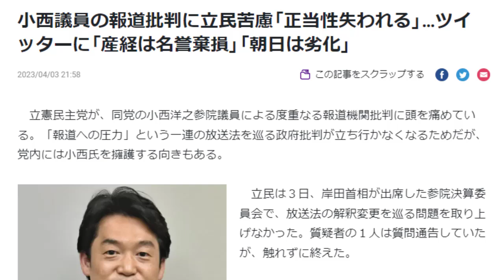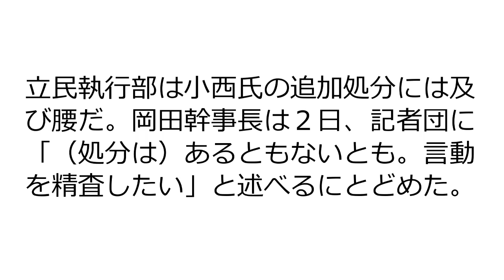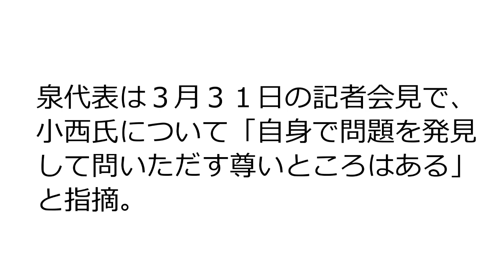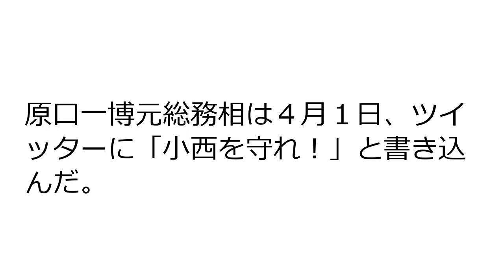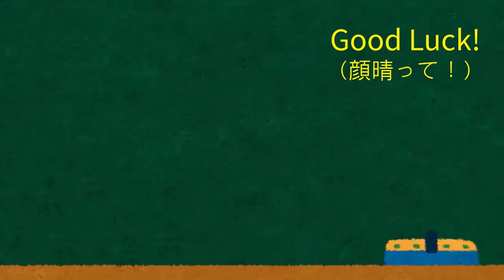「小西効果」特大ブーメランで立民、選挙ボロ負けか？ 高市大臣潰しに躍起になった結果、立民が苦境に…。立民の最大の欠点とは？ 今、立民に対して思うこと。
‹関連動画›
746回　小西議員が暴れまくっていて笑うしかない【エイプリルフールぴったりの撮って出し】

【サル発言圧力】玉木雄一郎「更迭だけ？小西議員は高市大臣には辞職しろと言っていた。」

自らマスコミに圧力!?立憲民主党の小西くん墓穴を掘る!!笑っちゃいます･･･（西田昌司ビデオレター　令和5年4月1日）

【“サル・蛮族”発言】「まかりならん」泉代表　立憲・小西氏に党内からも批判(2023年3月31日)

【ベッキー以来の大事件！小西ひろゆきのLINEが流出！全国放送で産経新聞の記者が大暴露ぉ！『記事を書き換えないと法的措置だ！』圧力ぅ！報道機関への圧力ぅ！】全マスコミがガチ切れ状態！議員辞職あるぞこれ

【議員辞職】小西ひろゆきが憲法審議会の毎週開催は「サルがやること」と暴言を吐く【改憲君主党チャンネル】

【国会切り抜き】立憲民主党の小西議員の「サル発言」に維新、国民、有志の会が批判【令和5年3月30日憲法審査会】

【ゆっくり解説】小西ひろゆき、また大炎上！憲法審査会を「サル扱い」したあとの言い訳がヤバすぎる【立憲民主党必要ある？】

【サル、野蛮発言！小西洋之参院議員に問う】 衆院憲法審査会の議論は、「サル」並みで、本当に「野蛮」な議論なのか？ 憲法審査会における具体的議論も動画内で紹介します！(23/3/30)

小西洋之の「サルがやること」発言にブチギレる玉木雄一郎などの議員の発言まとめ【国会】